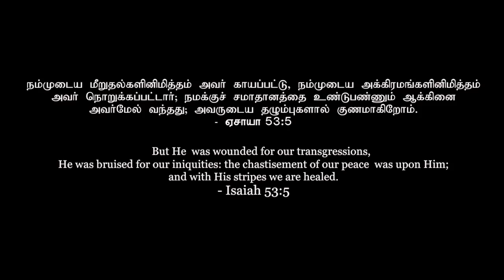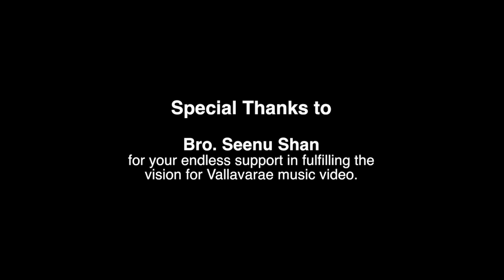Vallavarae - Iraiva Ministries (Simon Fernandez)